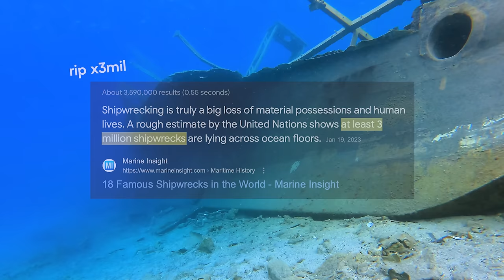Surviving on Homemade Houseboats!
We designed and built homemade houseboats but one we had 100 hours to complete and the other only 1 hour! Ever speed run a house boat build? We then flipped a coin to see who would have to survive on the 1 hour house boat overnight!